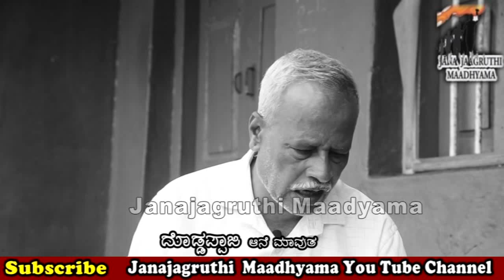ಮಾಸ್ತಿ ಹುಲಿಯ ರೋಚಕ ಕಾರ್ಯಾಚರಣೆ ನೂರಾರು ಜನರನ್ನು ಕೊಂದ ಆನೆಯ ಇನ್ಸೈಡ್ ಸ್ಟೋರಿ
interview with Doddappaji forest mahuta
, Sudhir Shetty